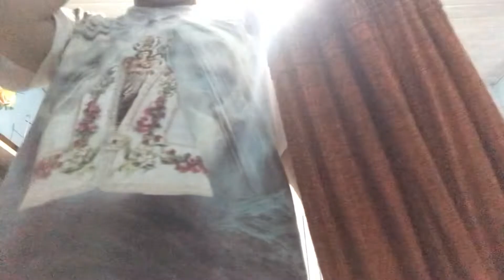Bad piggies the movie end ronald Cardoso são 2